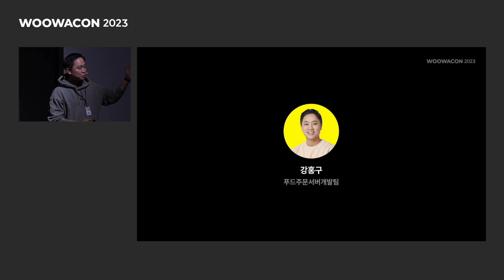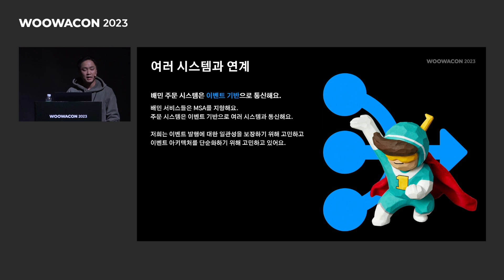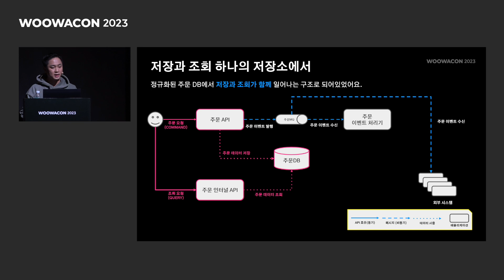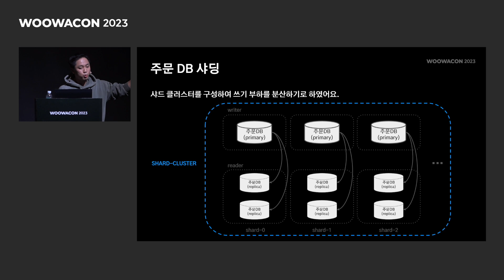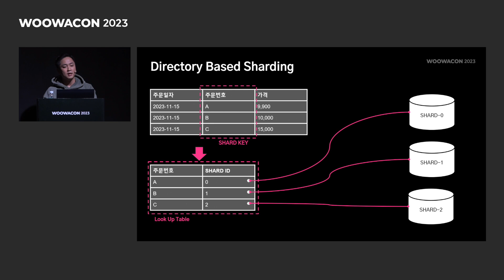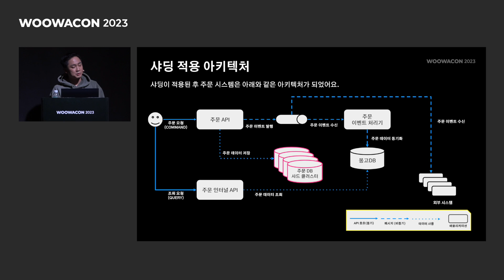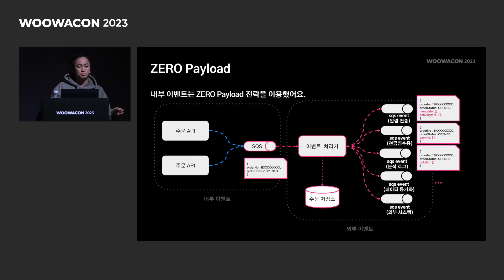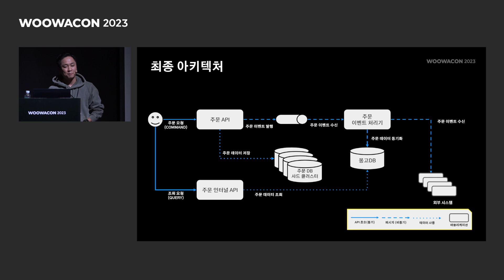대규모 트랜잭션을 처리하는 배민 주문시스템 규모에 따른 진화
[WOOWACON2023 세션 다시보기]

👉 세션 설명

5년 전 배달의민족에 합류했을 때, 주문시스템은 급격하게 증가하는 주문수를 처리하기 어려운 시스템이었습니다.
5년간 주문시스템은 “주문DB 샤딩“, “CQRS 적용” 등 여러 작업들을 통해 일 300만 건 이상의 주문수를 처리하는 안정적인 시스템이 되었습니다.
대규모 트랜잭션을 처리하는 배민 주문시스템이 변화해간 내용을 공유합니다.ㅤ
ㅤ
👉 발표자 소개ㅤ

푸드주문서버개발팀 강홍구

일 300만 건 이상의 주문수를 처리하는 배민 주문시스템 서버 개발을 하고 있습니다. 내가 만든 서비스를 누군가 사용해주면 보람을 느끼는 개발자입니다. 커머스 도메인은 하나도 몰랐던 제가 5년간 주문서비스를 개발하며 경험한 경험들을 공유하고 싶습니다.

👍 추천 대상

대용량 트래픽을 처리하는 도메인의 아키텍처가 궁금하신 분